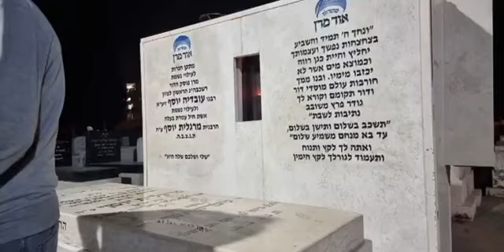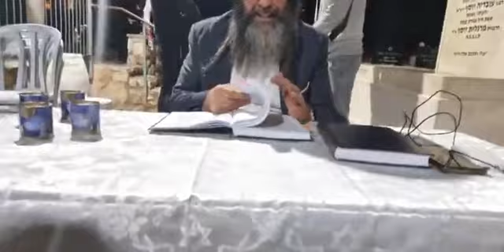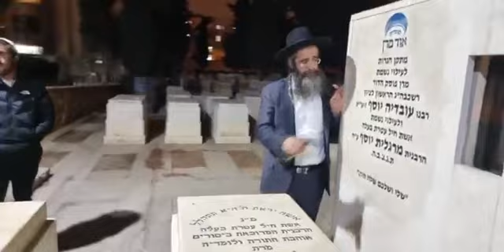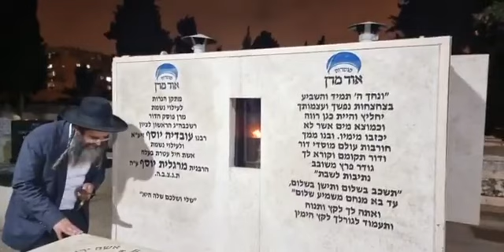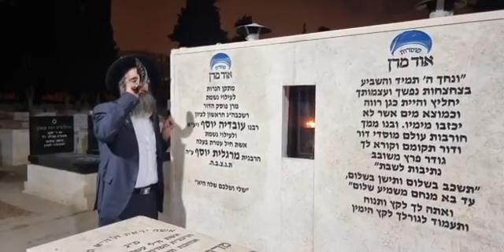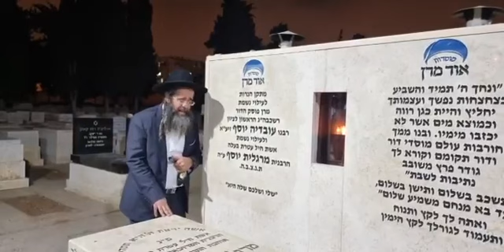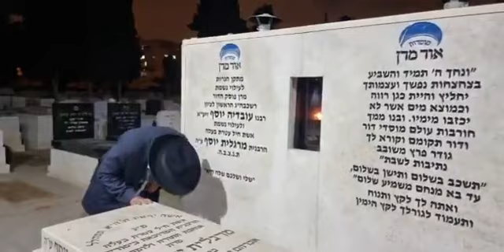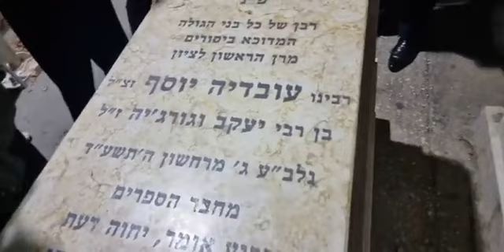רבי מנחם אדרי שליט"א 🕊שיעור אדיר וחזק מהזוהר הקדוש זיע"א" הישועה " שתפו